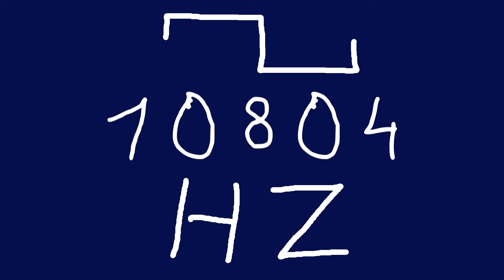10804 hz square